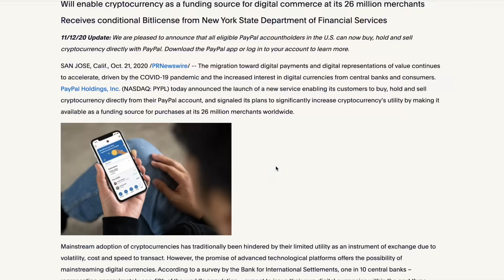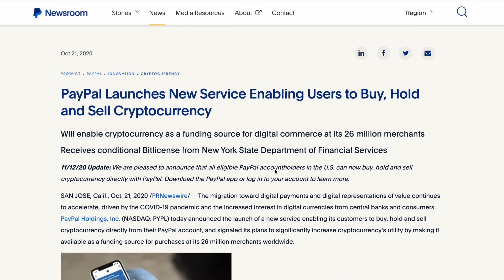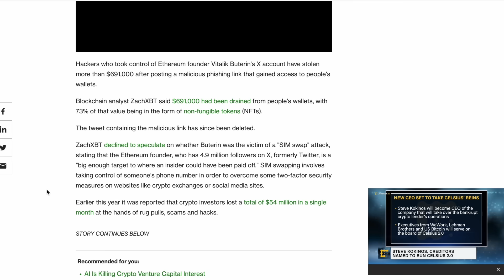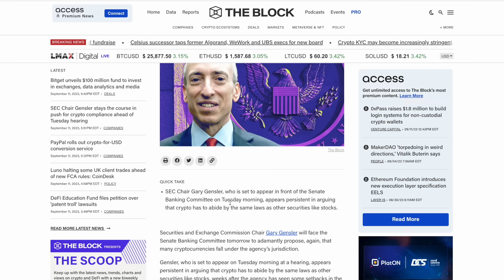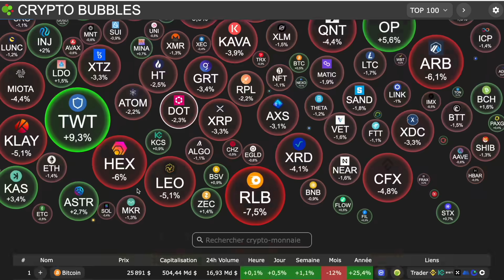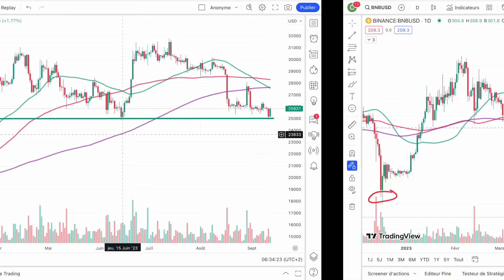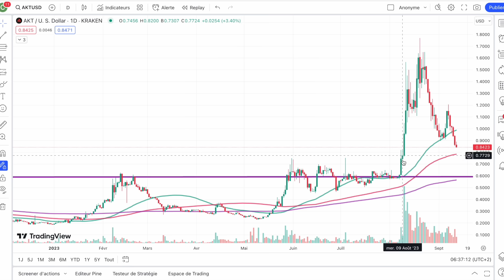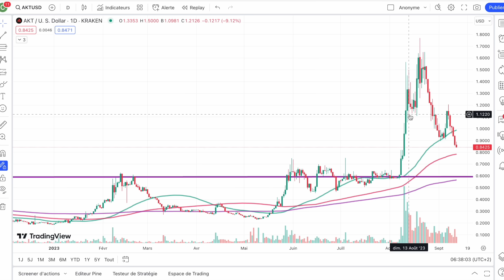12 SEP. 2023☀️☕️🥐 LE MARCHE CRYPTO EST IL MANIPULE ? EXCLUSIVE ✋ENORME ANNONCE DE PAYPAL 🚨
A chaque grosse annonce, le marché se fait secouer juste avant.
Manipulation, je ne suis pas loin de le penser.

0:00 Paypal arrive en force
2;30 GBTC
3:20 A quoi joue binance ?
4:20 Hack sur Vitalik
5:30 Bitget monte en puissance
6:00 Des nouvelles de Gary
6:45 Adoption BTC
7:40 Marché BTC
9:40 Revue altcoins